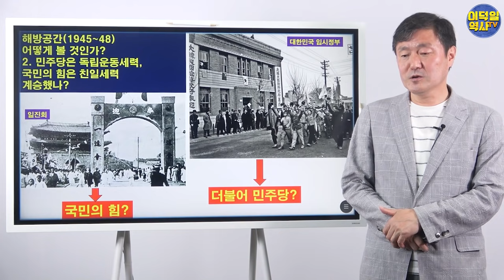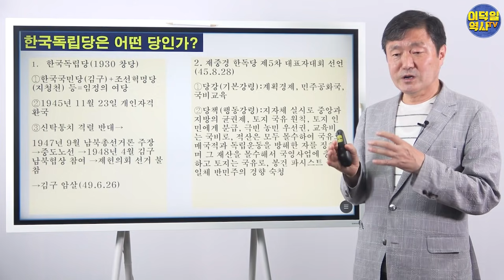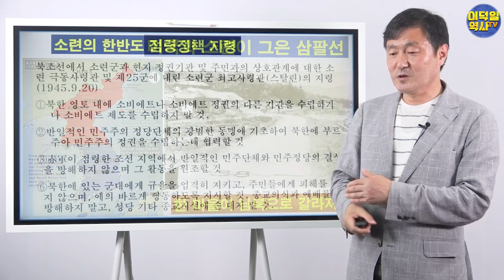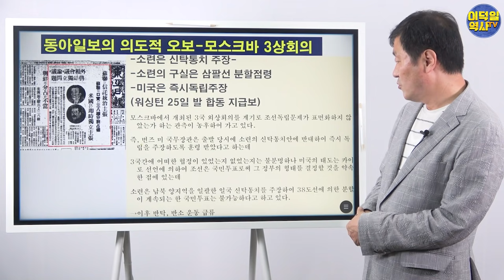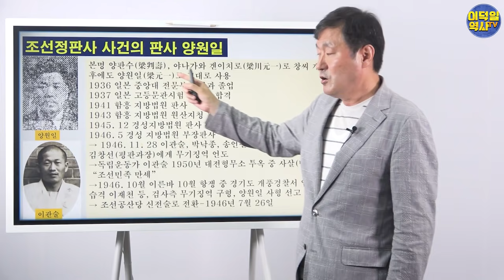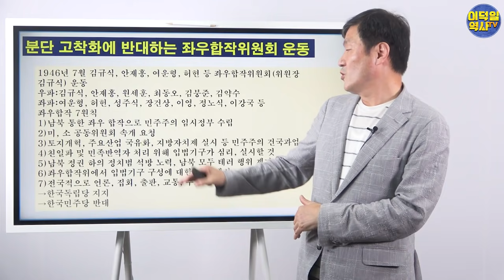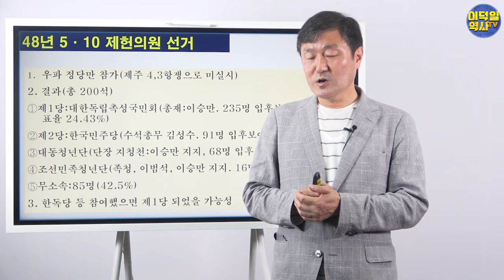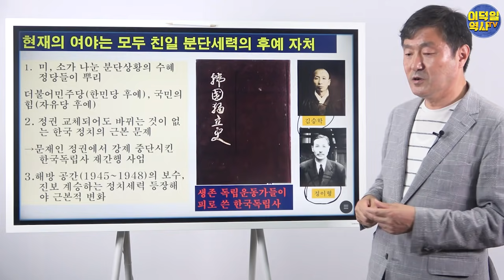민주당은 항일 후예? 국민의 힘은 친일 후예? | 22년 대선 역사전쟁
▲알라딘 : 이덕일의 한국통사

▲한가람역사문화연구소 후원 :
   국민은행 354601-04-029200 사단법인 한가람역사문화연구소
▲ 정기후원 : 사단법인 한가람역사문화연구소